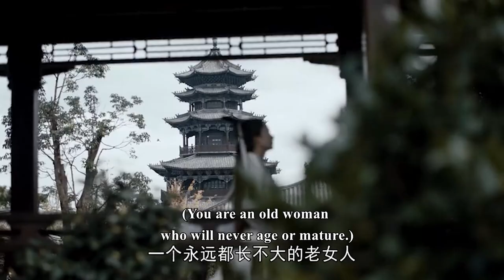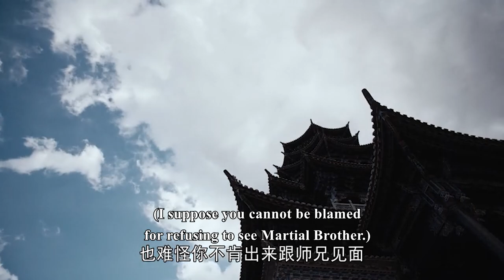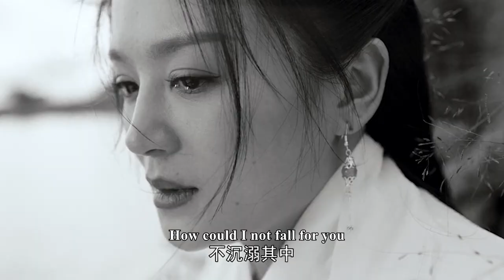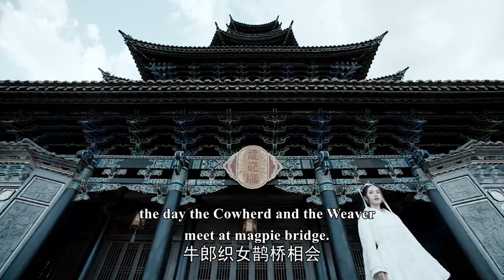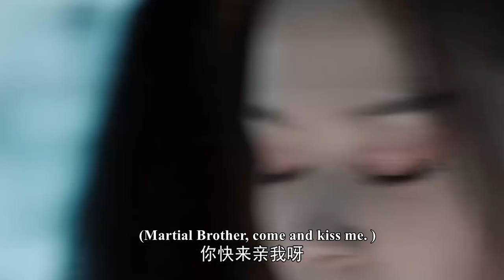反派自認天下無敵出言挑釁，小和尚一招讓她見不到明天的太陽！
✨TLBB
【歡迎訂閲 「學姐愛武俠」！